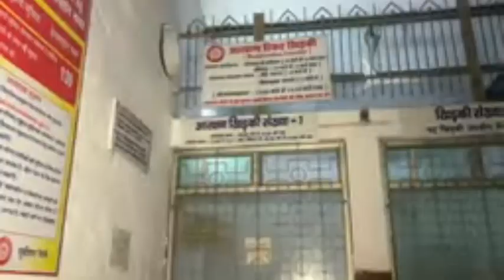@gorakhpuriyabhauji-5398@Deepuvlogs@gudiyagorkhpuri@GudiyaGorakhpuriya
‎@Jyoti AJ vlog  gorakhpur up53 ‎@Gudiya Gorkhpuri 533 ‎@Jyoti AJ vlog  gorakhpur up53 ‎@Gorakhpuriya Bhauji - 53  ‎@Sp Sanjeev priyanka ‎@Khesari Music World ‎@KHESARI MOVIES AND MUSIC  ‎@Malti Chauhan Vlog ‎@Mr Vishnuraj Fun  ‎@Rani Kumari  ‎@Ajay Rangila Shorts Official  ‎@RK Rajani Kaushal  ‎@SK Kanhiya Sahani  ‎@Ranjeet Jeena Music  ‎@Sourav joshi Arts  ‎@SK Leela  ‎@Leela Sahu  ‎@Smartman Anuj 🤔  ‎@Anuj PS ‎@RK RAJA Fun  ‎@RK Rajani Kaushal Shorts  ‎@Ruptara Vlogs  ‎@RUPTARA SHORTS  ‎@Gorakhpuriya Bhauji official  ‎@Gorakhpuriya Bhauji Vlogs  ‎@Top Viral Talent  ‎@Bhojpuri Short ‎@dabangg Bhojpiri music yadva @vj pawan Singh  @shoravjoshi  army99 @Nilkamal S Sin upgh  @Shilpi Raj Hits @Mampi. Rahul @ANUJ BHAI YT  @Vijay Riya vlogs @Rani Kumari @Mr Vikram babu @Deepu vlogs @Samar Singh Official @Antra Singh Priyanka Official @MUSIC BOX Kalpana Pattowary  @Indu Sonali Entertainment @Khesari 2 Comedy @Bhojpuri Short @Bhojpuri Dance @Bhojpuri Dance Masti  @PAW Patrol Official & Friends@Beedi Comedy Chirkut Baba @Shorav joshi vlogs @Mani Meraj Vines @Mani Meraj Hit's. @mani meraj news ‎@Mani Meraj Short  ‎@Mani Meraj Star@Vinay Chauhan 2.0@MY FRIEND @Jyoti AJ vlog  gorakhpur up53 @MY FIRST SHOW @MY FIRST STORY Official YouTube Channel  @My First View @My First Vlog  @My First Million  @MY FAMILY FUN  @MY FIRST VLOG ♥  @My First Vlog •99k Views •1 Hours  @my first vlogs  @My first vlog  @Helpless Vlogs  @Helpless @Basically Homeless  @verypoorguy  @Top Viral Talent  @The Viral Fever  @Viral Videos  @Viral vid's  @Sad Story  @Samar Singh Official  @SAD STORY  @Sad Storyboy  @Hard Touch Story  @RK Rajani Kaushal  @SK Kanhiya Sahani  @Ruptara Vlogs  @Gorakhpuriya Bhauji - 53  @Malti Chauhan Vlog  @Mr Vishnuraj Fun  @Vijay Riya vlogs